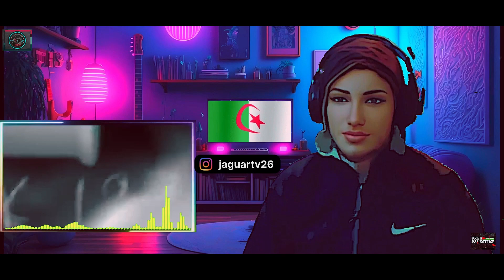▫️LOTFI DOUBLE KANON 👑 RAP LOURD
مشترك جديد = مستوى اعلى.

 فضلا وليس امرا اشتر وفعل الجرس❤
احبك و شكرا على تفاعلكم معي
وشكرا على تقدير تعبي

Reaction everyday! ردة فعل كل يوم

* إخلاء المسؤولية عن حقوق الطبع والنشر بموجب القسم 107 من قانون حقوق الطبع والنشر لعام 1976 ، يتم السماح بـ "الاستخدام العادل" لأغراض مثل النقد والتعليق وإعداد التقارير الإخبارية والتدريس والمنح الدراسية والبحث. نصائح غير ربحية أو تعليمية أو شخصية تساعد في التوازن لصالح الاستخدام العادل. لا يقصد التعدي على حق المؤلف. جميع الحقوق تنتمي إلى أصحابها